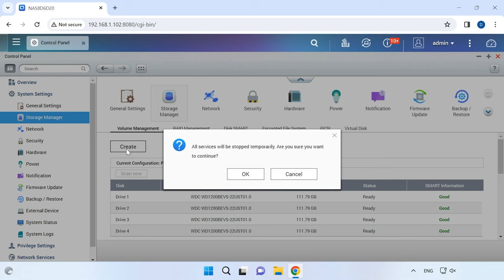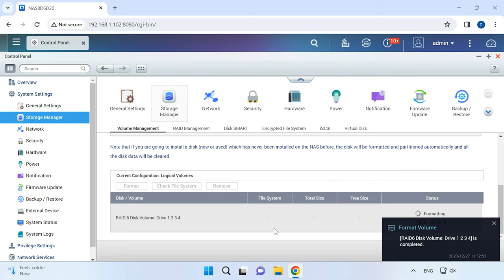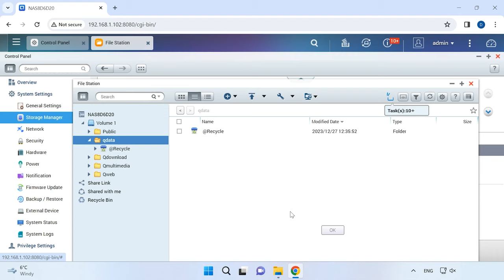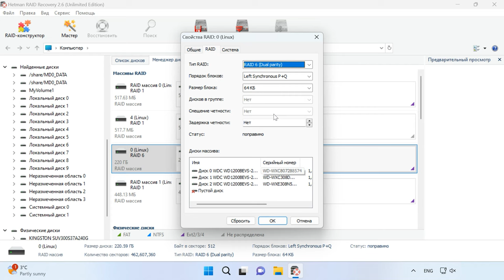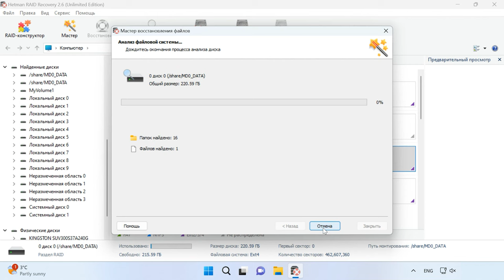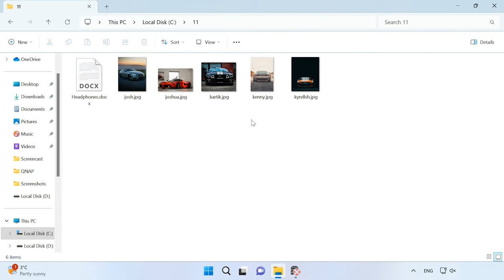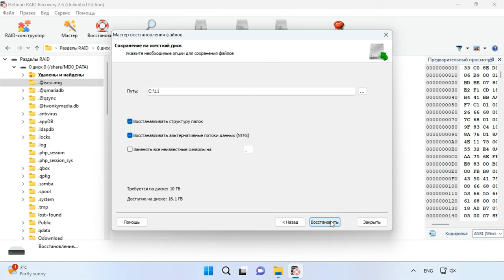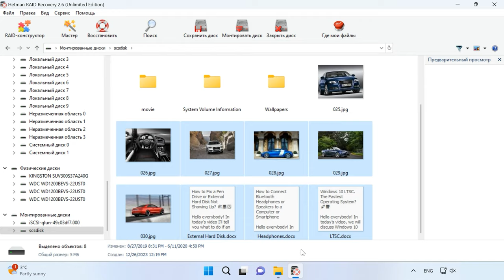Как восстановить данные с RAID 6 нерабочего NAS Qnap TS-439U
⭐⭐⭐⭐⭐ Смотрите как восстановить данные с RAID массива шестого уровня нерабочего NAS Qnap TS-439U.
Qnap NAS довольно надежное сетевое хранилище, но, к сожалению, ни один технический прибор не застрахован от возможных сбоев. Рано или поздно сетевое хранилище может выйти из строя и все данные, которые на нем хранятся становятся недоступными.
В этом видео мы покажем ряд шагов, которые помогут вам восстановить доступ к вашим данным.

Содержание:
00:00 - Вступление
01:13 - Как создать RAID 6 на Qnap NAS TS-439U-RP/SP
03:17 - Определение неисправности Qnap NAS TS-439U
04:31 - Как восстановить данные с RAID 6
08:12 - Как восстановить данные с виртуального LUN диска iSCSI цели
09:54 - Заключение

- Как восстановить данные с iSCSI LUN диска QNAP TS-412

Итак, мы рассмотрели ключевые шаги по восстановлению данных с RAID 6 нерабочего устройства Qnap NAS. Помните, что процесс восстановления может быть сложным и требовать внимательности, поэтому рекомендуется четко следовать рекомендациям.
В начале процесса важно провести анализ ситуации. Определите, что именно вызвало сбой в системе. Для восстановления данных с RAID, могут потребоваться специализированные инструменты. Используйте только проверенные программы.
Помните, что успешное восстановление данных зависит от ряда факторов, и результат может различаться в каждом конкретном случае.

Другие видео